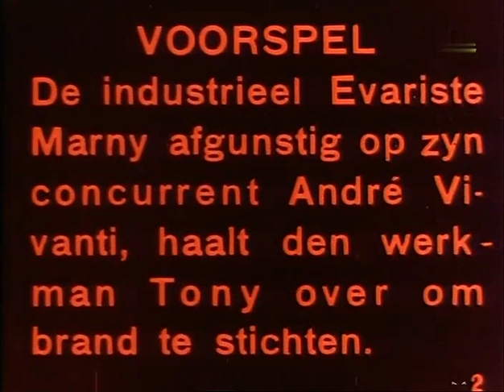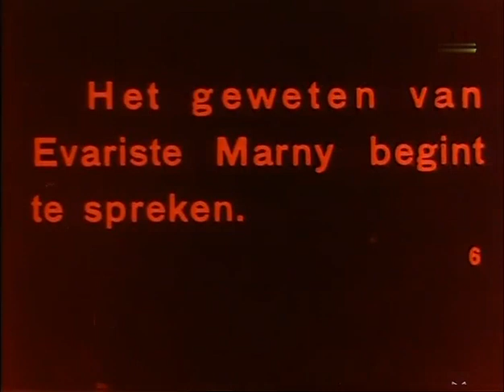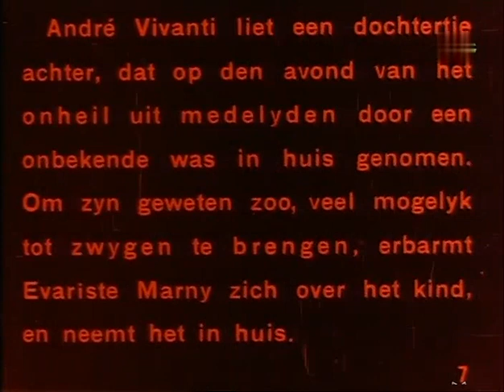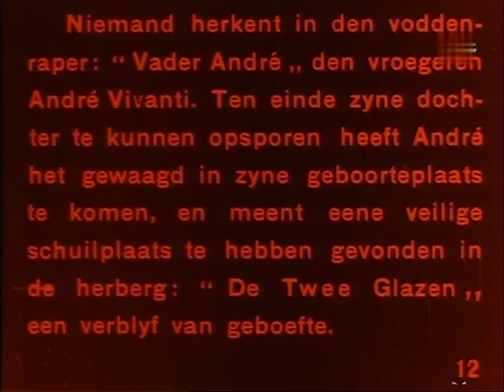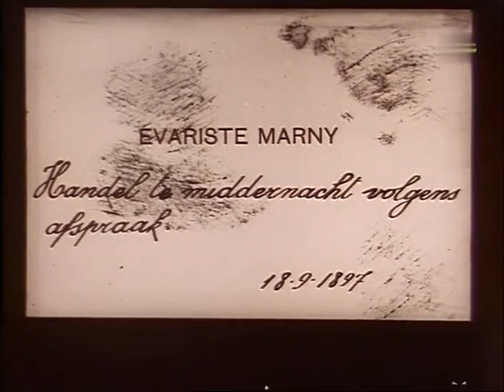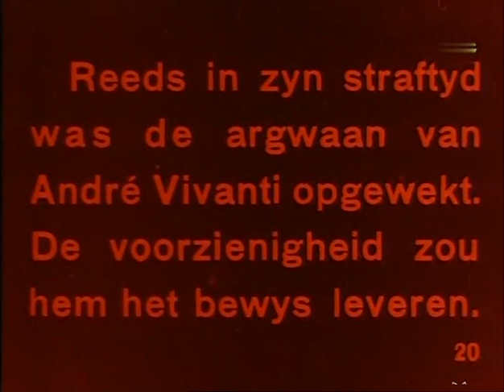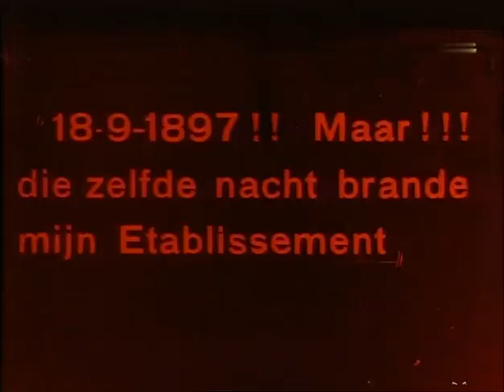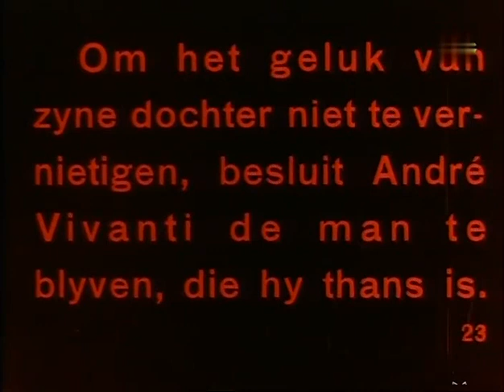Padre (1912) The Palace of Flames (Itala Film)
Directors: Dante Testa, Gino Zaccaria
Stars: Ermete Zacconi, Lidia Quaranta, Dante Testa
Production Company: Itala Film
Country: Italy